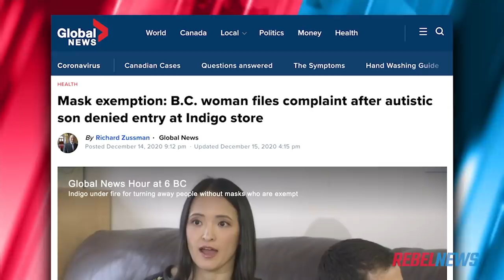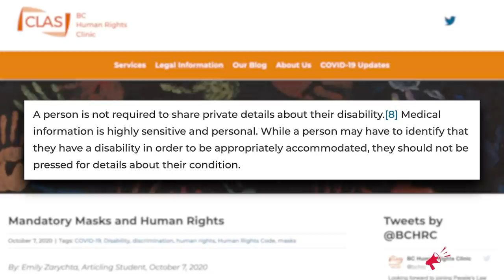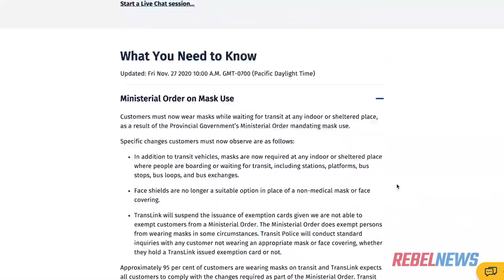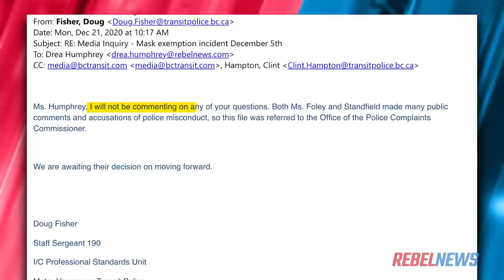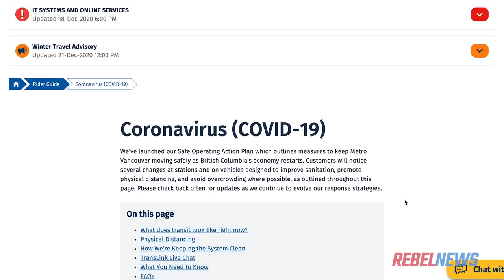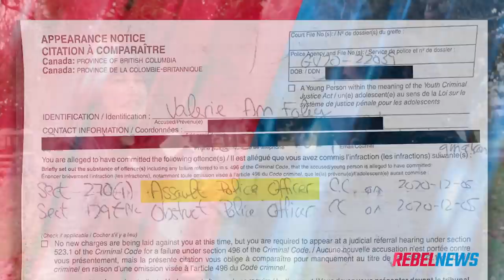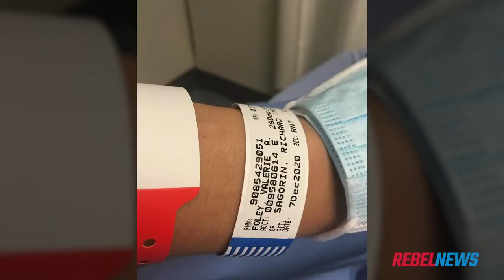EXCLUSIVE INTERVIEW: Officer arrests mom with medical mask exemption on Vancouver SkyTrain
Valerie Ann Foley was trying to take a Vancouver TransLink SkyTrain to get home. She ended up being arrested, charged with assaulting a police officer, fined $460 and in need of medical attention for physical injuries she alleges were acquired during her arrest.